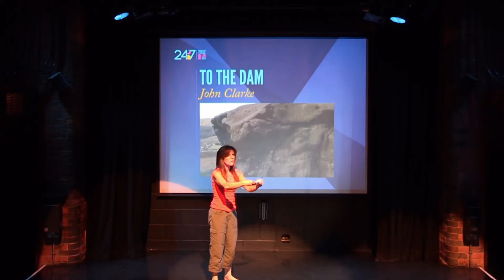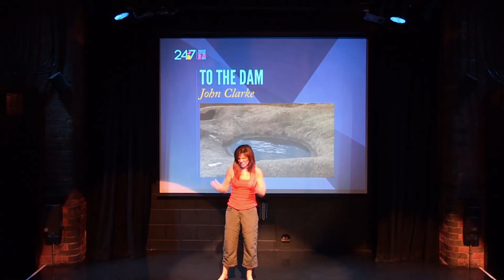24:7 Theatre Festival 2014 TRAILER: To The Dam by John Clarke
Trailer for To The Dam by John Clarke - one of ten plays premièring during the 24:7 Theatre Festival 2014.

For more information and to buy tickets, visit the 24:7

24:7 is a unique theatre festival that brings innovative drama to the people of Manchester and nurtures the writing, directing, performing and producing talent of tomorrow.

In 2004, the first Festival took place in bars and clubs around Manchester city centre. With no finance but bags of determination, we managed to attract 1,600 audience members in one week.

Since then, tens of thousands have taken their seats for an hour of great entertainment. 24:7 is proof that theatrical excellence can be achieved with little money but big ideas. We now have the support of many high-profile names from theatre, film and television and have attracted financial backing from Arts Council England, Manchester City Council, Manchester Airport and The Co-operative.

Above all, our festival is run by passionate theatre lovers who want 24:7 to continue growing and provide even more opportunities. Even if you don't consider yourself artistic, you can get involved as an audience member, volunteer or sponsor.